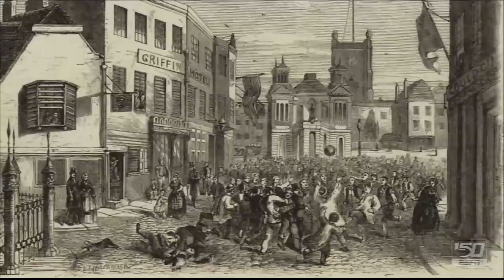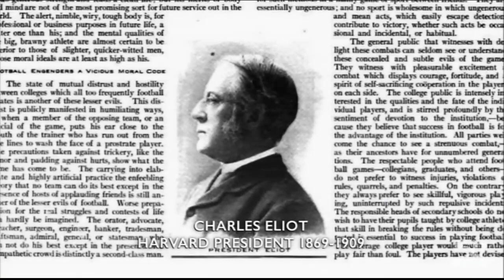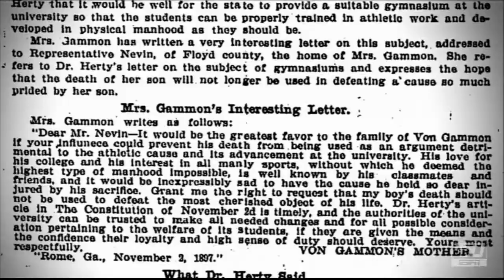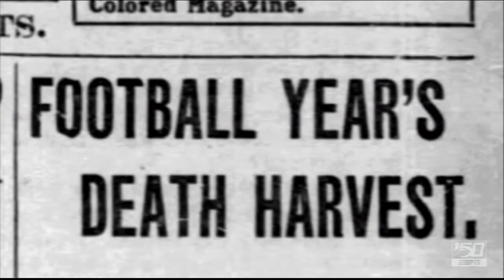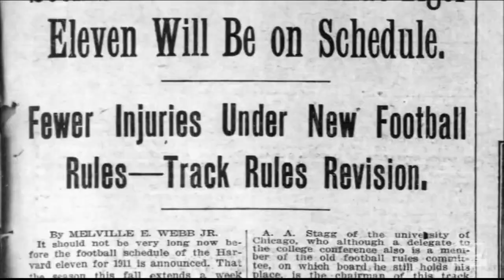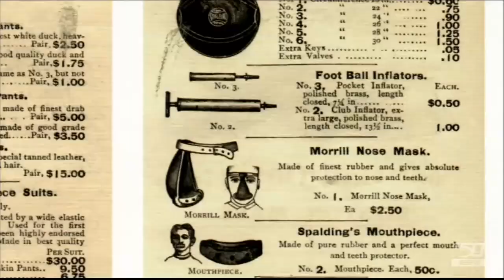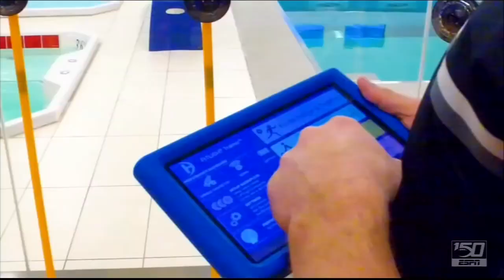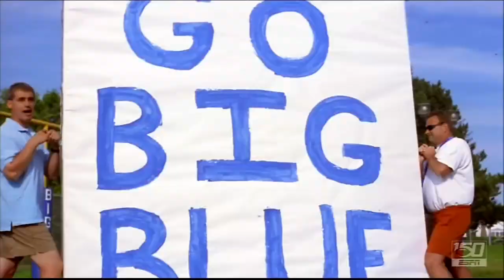College Football 150 - The American Game - Evolution of the Game